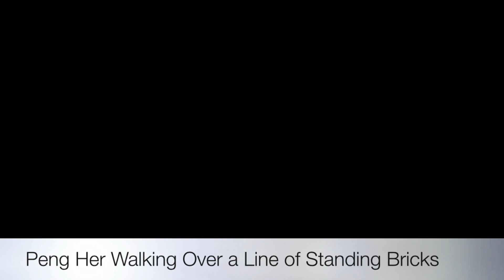2016 MN World Tai Chi and Qigong Day Demonstration--Peng Her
2016 MN World Tai Chi and Qigong Day Event--Peng Her demonstrating Formless Qigong and Fa Jin (Slide show)